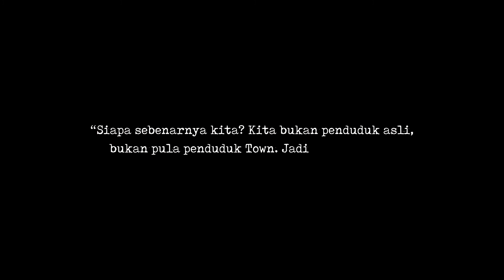Book Trailer: AsianLit | SAHA Mansion - Cho Nam-joo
Novel karya Cho Nam-Joo ini sudah tersedia di Gramedia.com, Gramedia Official di Shopee, dan toko buku lainnya.

Sinopsis:

Ada dua kelas masyarakat yang diakui di kota-negara aneh yang disebut Town, yaitu L dan L2. L—yang lebih sering disebut Warga—adalah penduduk resmi yang memiliki status nansial tingkat tertentu, pengetahuan, dan keahlian yang dibutuhkan Town. Sedangkan L2 adalah orang-orang yang tidak bisa digolongkan sebagai penduduk resmi, tetapi memiliki izin tinggal sementara. Lalu, ada Saha, golongan masyarakat yang tidak diakui, yang terdiri atas para imigran gelap, difabel, korban kekerasan, dan kemiskinan yang menghuni Saha Mansion.

Apa yang terjadi ketika seorang dokter wanita muda yang terhormat ditemukan tewas dengan tanda-tanda kelebihan dosis, pelecehan seksual, dan satu-satunya tersangka adalah kekasihnya yang berasal dari golongan Saha? Polisi segera menahan si kekasih, tetapi apakah pria itu memang pelakunya? Apa hubungannya dengan orang-orang yang menghilang dari Saha Mansion secara misterius?

Apa yang sebenarnya terjadi di dalam tembok Town yang tidak bisa ditembus? Dan siapa sebenarnya ketujuh menteri tanpa wajah yang memimpin kota-negara itu?